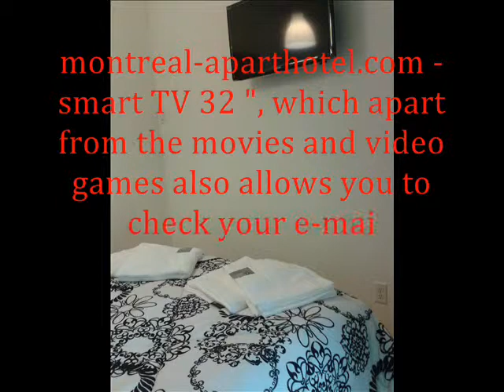Furnished apartments in Montreal - Montreal vacation rentals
Our site offers short term accommodation in Montreal provided directly by apartment owners without any commission or service fee.
All the listed furnished apartments in Montreal can be rented from three nights to several months and are an ideal solution for new-comers. tourists looking for vacation rentals and businessmen.